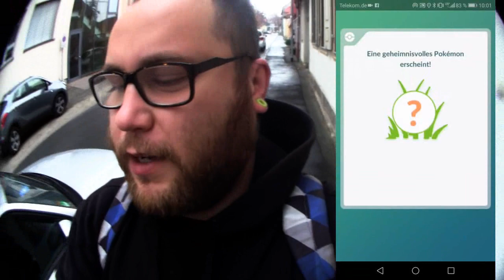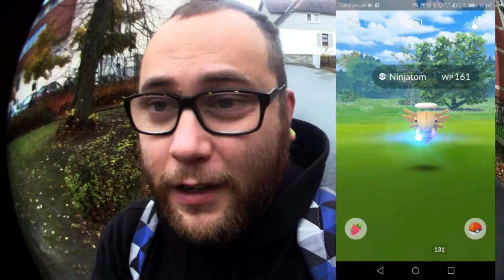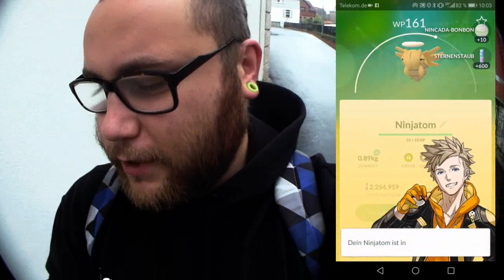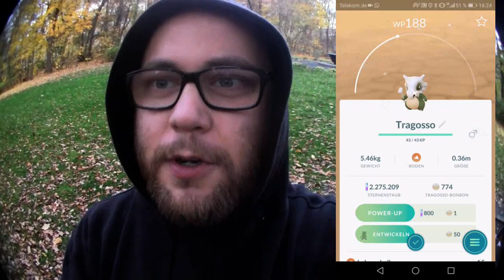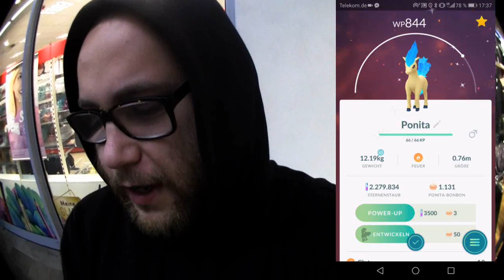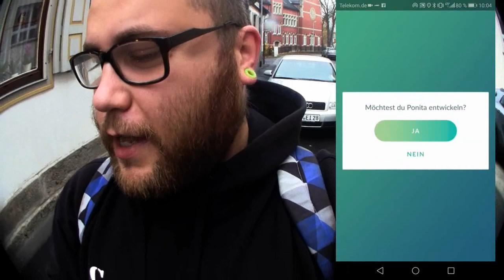Direkt 4 neue Shinys & Ramses vs Ninjatom | Pokémon GO Deutsch # 108